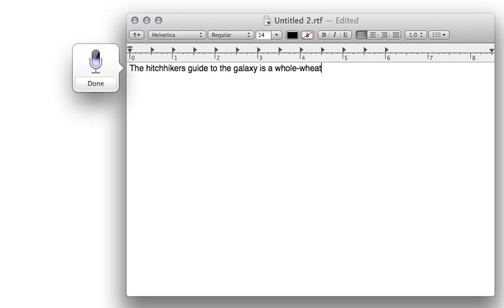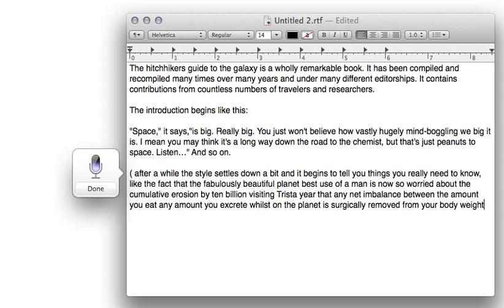Mac OS X Mavericks: Enhanced Dictation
Here's me reading a passage from Chapter 8 of The Hitchhiker's Guide to the Galaxy by Douglas Adams into my Mac running Mavericks using the new "enhanced dictation" feature. It appears that most of the work is being done locally, but note corrections it's making on its own later, like "wholly." Is it making these corrections by getting improved accuracy via Apple's cloud servers?